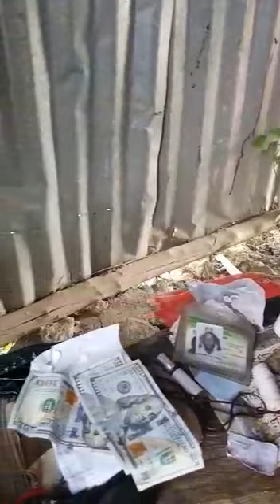Hmm Salone juju and medicine business for kill people - got caught by the police